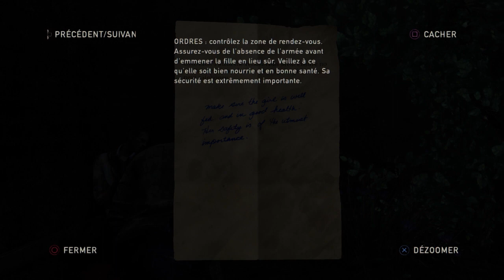THE LAST OF US REMASTERED Full HD GamePlay part 6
En continu notre aventure avec Joel, Tess et la jeune Ellie, mais il y aura de terrible chose sur le chemin.

Specs:
Playstation 4 (PS4) [720p HD 30FPS]
 👍 Merci de laisser vos commentaires, ça me fait plaisir de voir vos réactions.
je te souhaite un très bon visionnage.